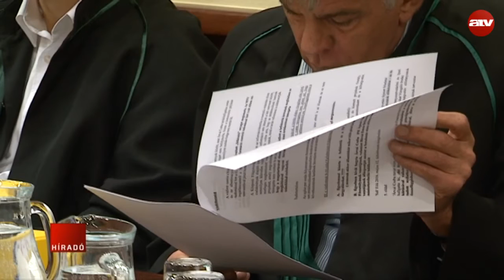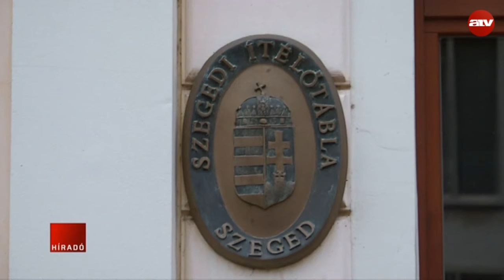Folytatódó Sukoró-per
Tovább folytatódott a Sukoró-per a Szegedi Ítélőtáblán. Az első- és másodrendű vádlottak védőügyvédjei az első fokon meghozott ítélet hatályon kívül helyezését kérik.